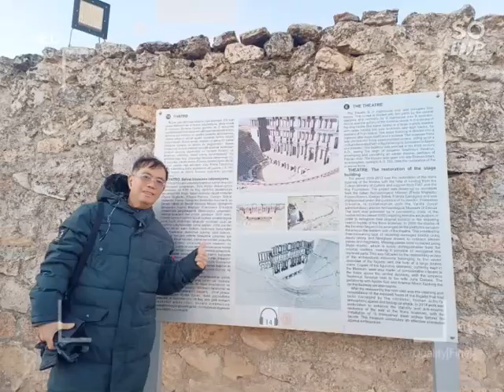土耳其番紅花城, 卡帕多奇亞, 棉堡, 特洛伊,劉志忠之旅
永春台中北屯捷運加盟店